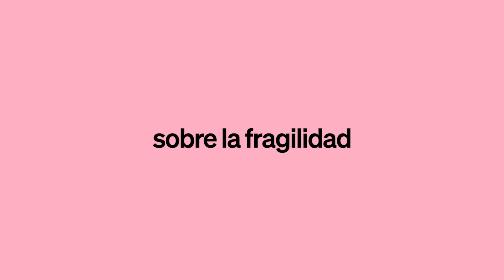Così Fan Tutte (teaser)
Tras 'Las bodas de Fígaro' y 'Don Giovanni', Mozart y su libretista da Ponte completan su perspicaz trilogía sobre la naturaleza humana impartiendo una clase sobre la fragilidad del amor con una ópera que es una obra maestra del teatro cantado y de la alta comedia. Ligera y profunda, ácida y melancólica, 'Così fan tutte' es el testamento operístico de un sabio precoz llamado Mozart. Una ópera provocadora que el joven director sevillano Rafael R. Villalobos pone en escena en una nueva coproducción con el Teatro Calderón de Valladolid.

Voces jóvenes pero ya consagradas y el prometedor director mexicano Iván López-Reynoso, al frente de la ROSS, inyectan savia nueva a una comedia imperecedera.

Estreno absoluto: 1 de noviembre de 2020 en el Teatro de la Maestranza.

Una nueva producción del Teatro de la Maestranza en coproducción con el Teatro Calderón de Valladolid.